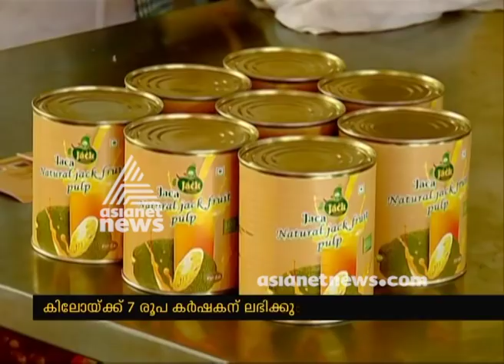Jackfruit processing unit in Thrissur Mala | സംസ്ഥാനത്തെ ആദ്യ ചക്ക സംസ്കരണ യൂനിറ്റ്